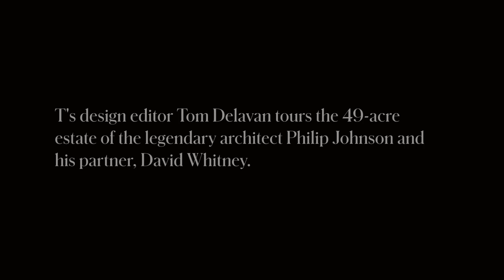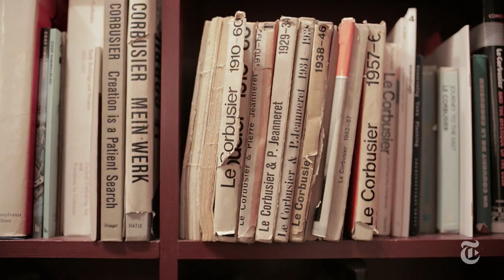House Tour - The Glass House